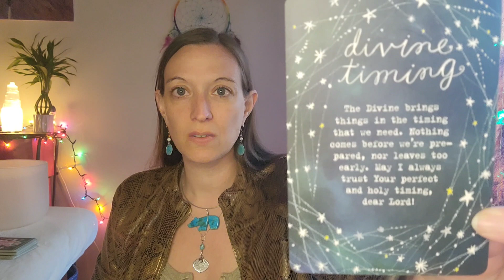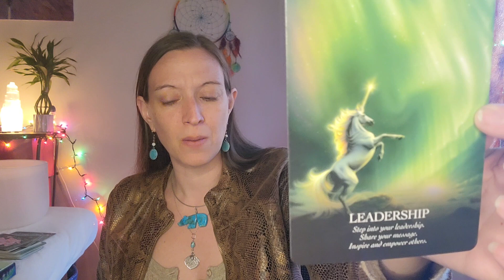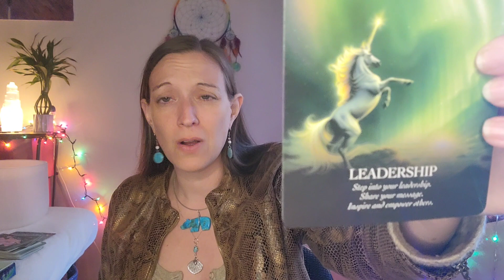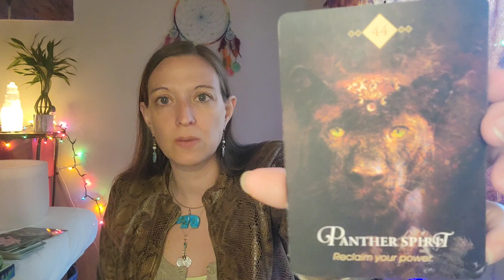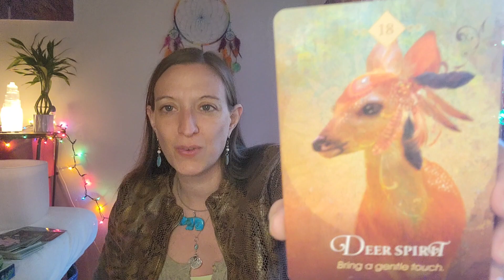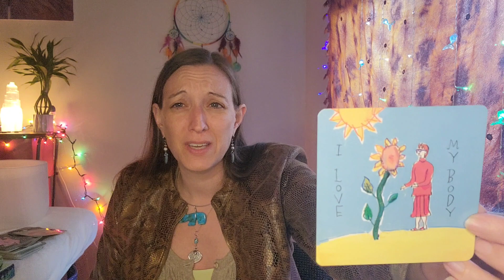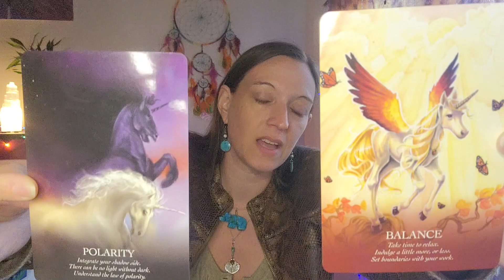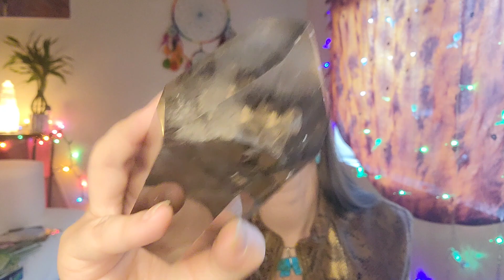✨Singing Bowl Meditation, Reiki & Card Reading for November 14-20✨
🌟FOR PERSONAL CARD READINGS:🌟
*Put "Personal Card Reading" as the subject line of the email
*Include your name, birthday (mm/dd/yyyy) + a recent picture of yourself
*Personal Card Reading Video (Pre-recorded, 20-30 mins long): $44

BOOK A 1-TO-1 SESSION WITH ME! 😃🦄🌈
LIFE COACHING & REIKI SERVICES:
🦋1-to-1 Zoom Life Coaching Sessions (discover your life purpose, remove any blocks & discuss Shamanic holistic health & wellness tips with me😃):
30 mins $33
1 hour $66
1 hour, 30 mins $88
🦋1-to-1 Zoom Reiki Sessions (Personal Reiki + Life Coaching + Sound Therapy Combo Sessions):
1 hour $77
1 hour, 30 mins $111
🦋1-to-1 Zoom Past Life Regression + Reiki Energy Healing Session: $111
🦋Private ASMR Reiki Video (pre-recorded video made just specially for you based on wherever you are requesting healing):
Suggested Value: $111
🦋Distance Reiki Energy Healing via Email Report:
$33

Your support is greatly appreciated, as it keeps the Weather Shaman YouTube channel growing. Thank you for your exchange of energy. 🙏